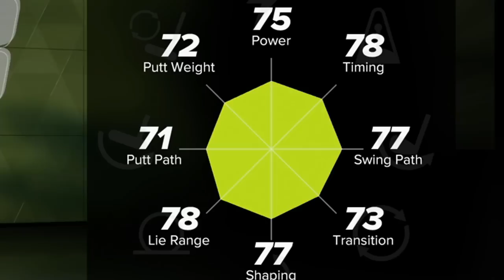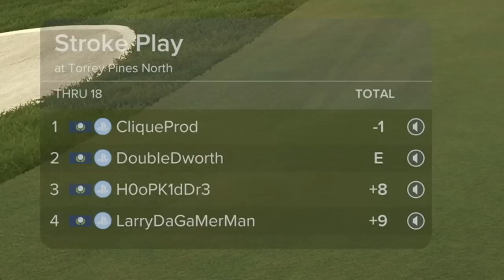I Played Golf With Michael Jordan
I Played A Golf Game (pga tour 2k23) With Michael Jordan & Stephen Curry